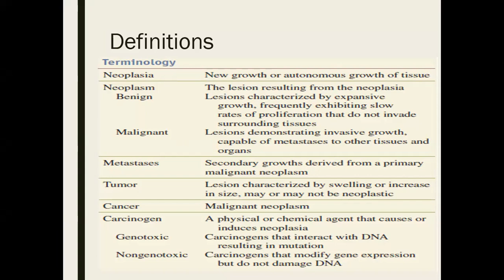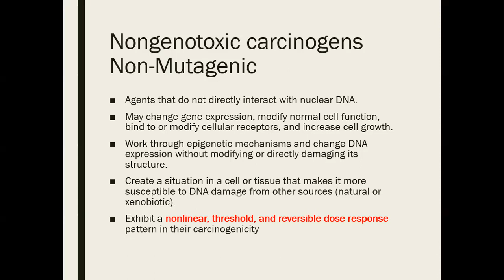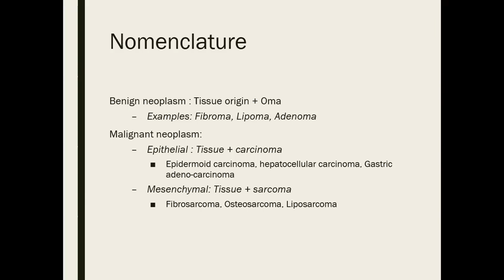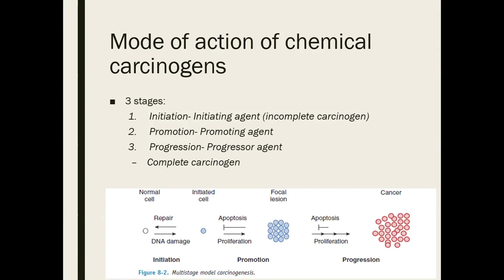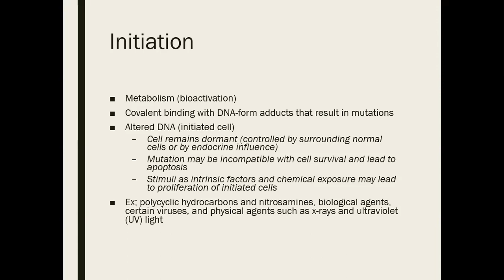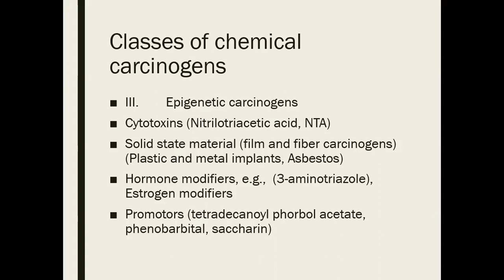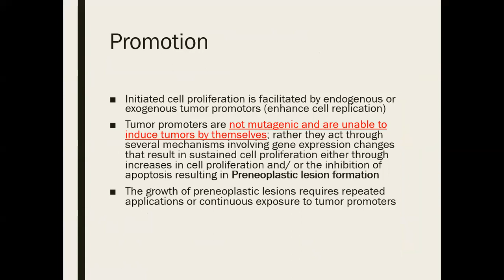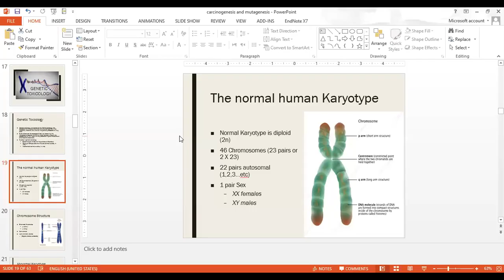Toxicology / Lec 3/ part 1 / دكتور مناف